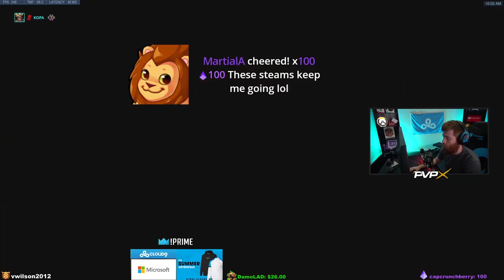#1 JUNKRAT DRINKS WARM BEER TO WIN